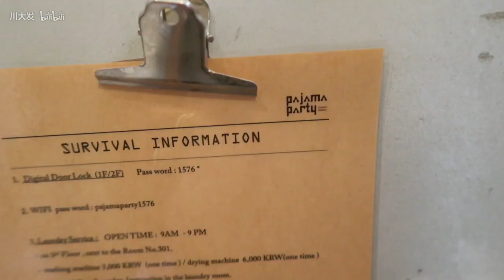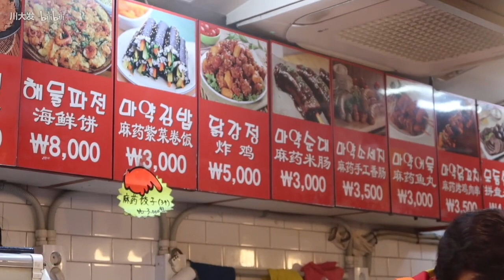【川大发】韩国“超惊悚”VLOG！！第一次过万圣节～～开心！！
可乐记得加冰，爱发记得走心！❤️
压箱底的韩国vlog终于来啦～～
第一次过万圣节还是在韩国～
真的特别有气氛～～好好玩～
但这次去韩国啥都没干的感觉～都是工作工作工作！好遗憾！！
期待下次去韩国种发际线哈哈哈哈～～～
（最后的倔强！！）